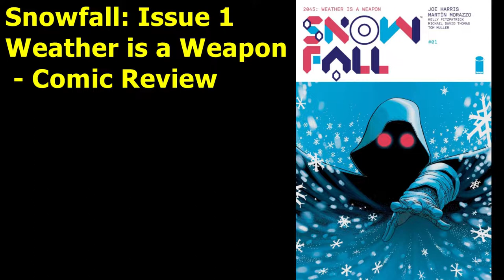Snowfall: Issue 1 Weather is a Weapon - Comic Review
A review of the 1st issue of the Image comic Snowfall.

 - All other images taken from Snowfall: Issue 1 for the purpose of review